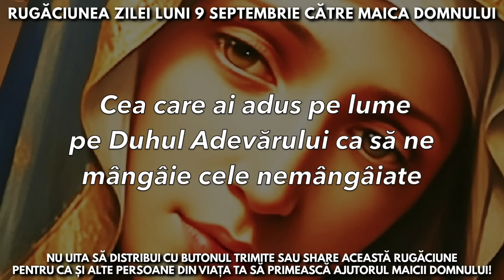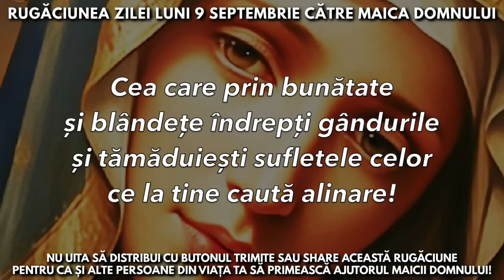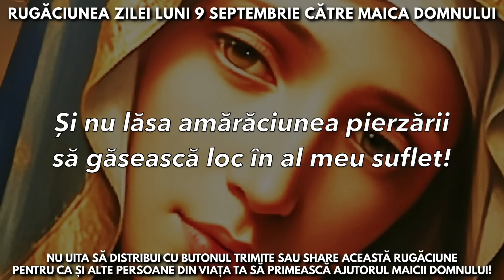Rugăciunea Zilei Luni 9 Septembrie Către Maica Domnului 🙏 Rugăciuni Făcătoare De Minuni